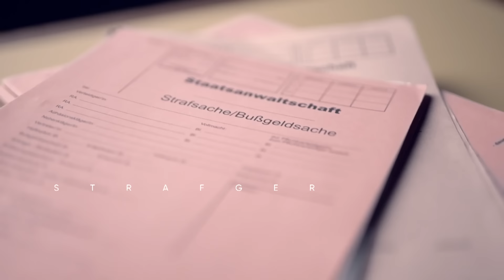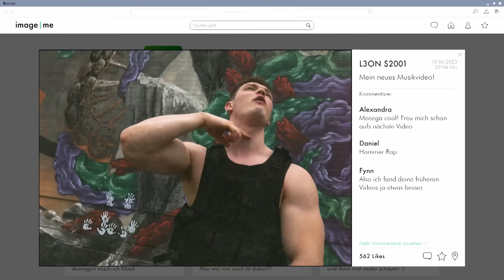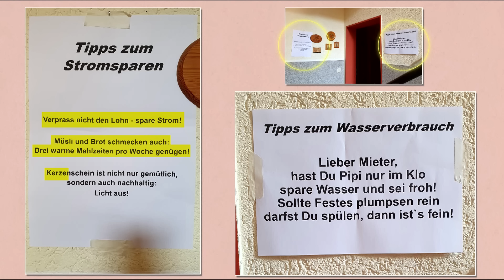Rap, Sneakers und ein Überfall! ⭐️ Barbara Salesch - Das Strafgericht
Geiziger Stiefvater von Rapper überfallen? Barbara Salesch - Das Strafgericht | Staffel 4 | Folge 200 (Ganze Folge)
Jungrapper Leon soll seinen ungeliebten Stiefvater Carsten in dessen Büro überfallen und mit vorgehaltener Waffe zur Öffnung des Safes gezwungen haben. Ging der angehende Musiker für 3.000 Euro, die ihm für seine Sneaker-Sammlung fehlten, wirklich so weit? Doch auch Carsten ist kein unbeschriebenes Blatt: Der konservative Geizkragen machte sich in seinem Umfeld viele Feinde. Sogar die eigene Ehefrau hätte ein Motiv.

Barbara Salesch - Das Strafgericht
Die TV-Richterin verhandelt mit ihrer unkonventionellen Art und ihrem einzigartigen Humor neue Fälle. "Barbara Salesch - Das Strafgericht" erzählt gutrecherchierte und lebensnahe Geschichten, die auf aktuellen, wahren Begebenheiten basieren.

Habt ihr noch mehr Bock auf heißen Content🔥, dann holt euch jetzt RTL+ Premium, Max oder Family